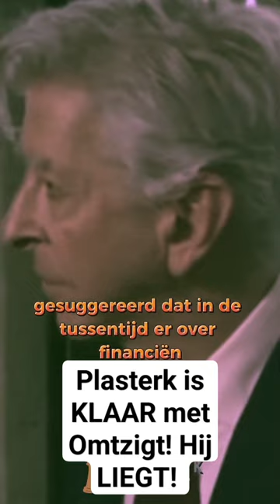Plasterk is KLAAR met Omtzigt! Hij LIEGT!